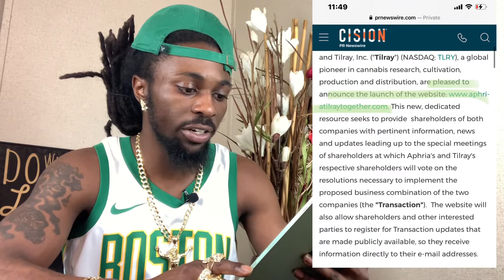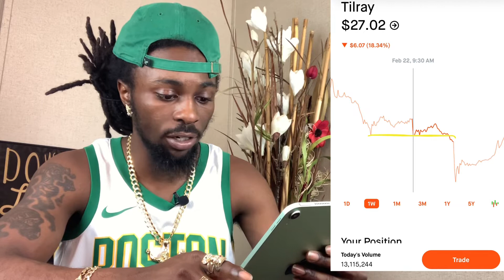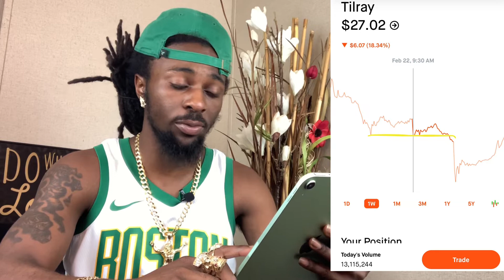TLRY Tilray Stock Price Prediction !! Buy Now or Wait ??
You now have a claim to a stock like Apple, Ford, or Facebook. In order to keep this claim to your stock, sign up and join Robinhood using my

Support Shop Merch‼️👇🏾